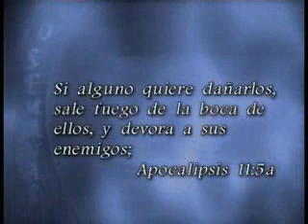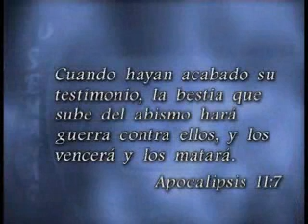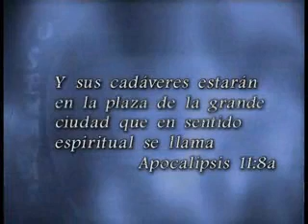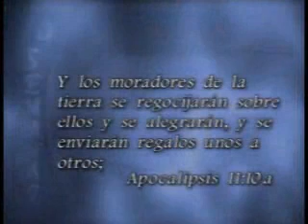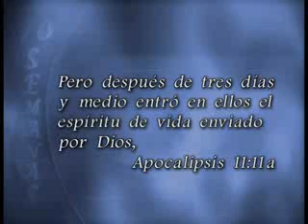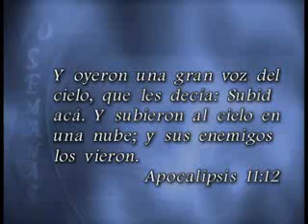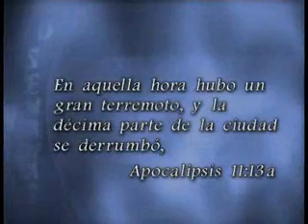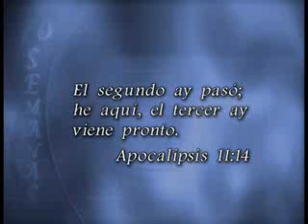los dos testigos (apocalipsis) parte 2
la 2da parte de los 2 testigos segun la biblia